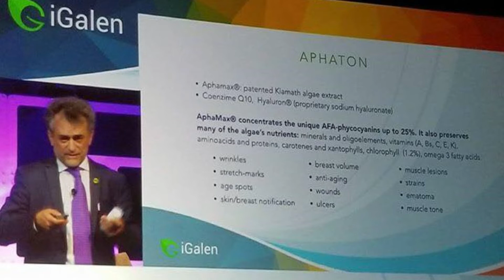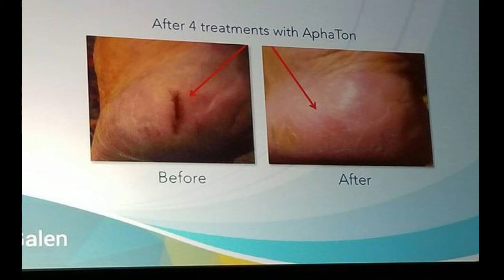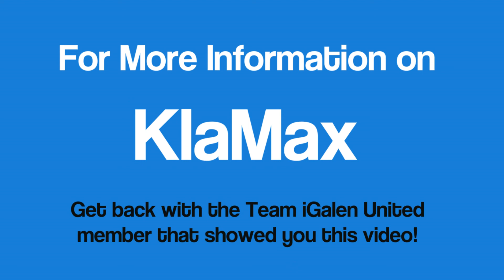iGalen Dr Stefano with John Gluckman | Topical AphaTon Stem Cell Product | 3 of 10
iGalen's Dr Stafano Scoglio answers questions about AphaTon, the new topical stem cell product coming from iGalen. This follow-up to KlaMax will put iGalen on a whole new platform, and our customers are anxiously awaiting its arrival.

Get back to the person who directed you to this video to get your questions answered and to get on the waiting list.

Team iGalen United
iGalen Leaders